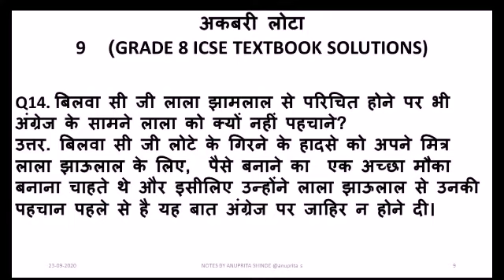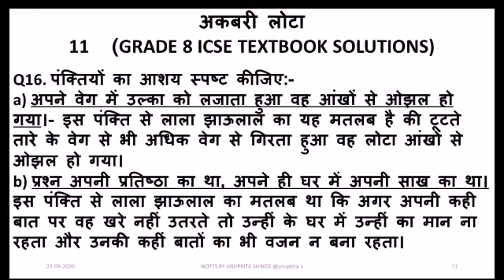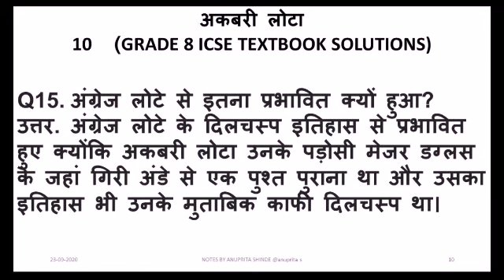अकबरी लोटा GRADE 8 ICSE textbook solutions by Anuprita Shinde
textbook solutions by Anuprita Shinde